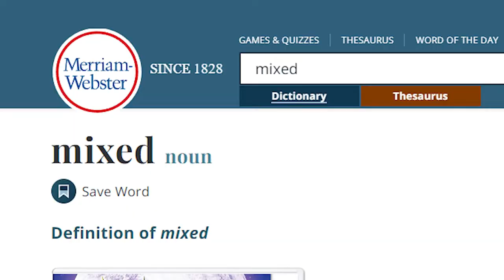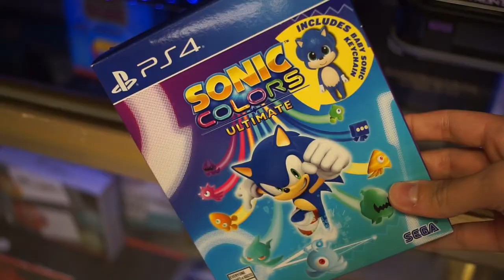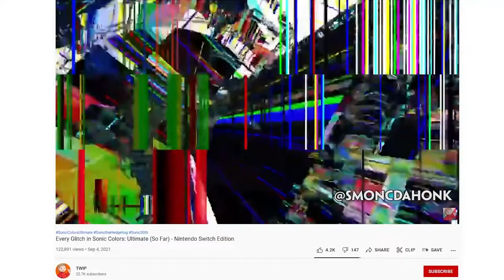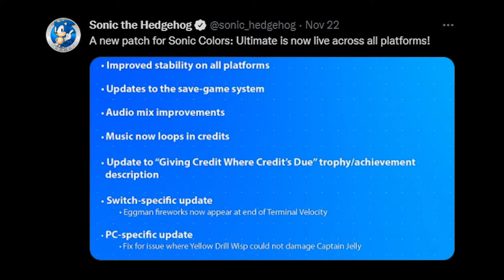Bad Game Remasters | DanRock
Let's take a look at a couple of not-so-great game remakes...